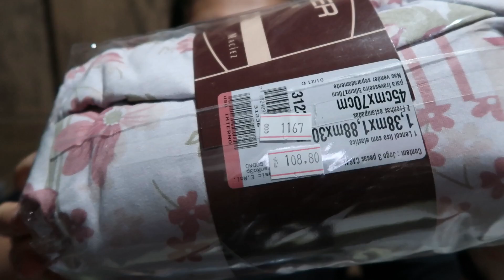GASTEI MAIS DE 700 REAIS EM COMPRAS PARA O QUARTO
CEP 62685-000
Paraipaba-ce
Michelle Jane

MICHELLE JANE FOI OFICIALIZADA A 1° YOUTUBER DE PARAIPABA EM 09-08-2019.